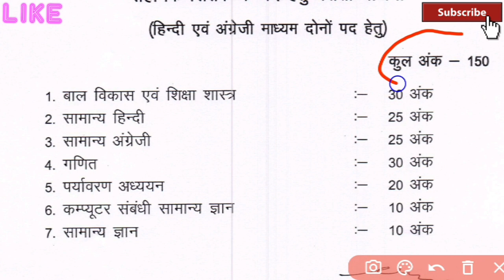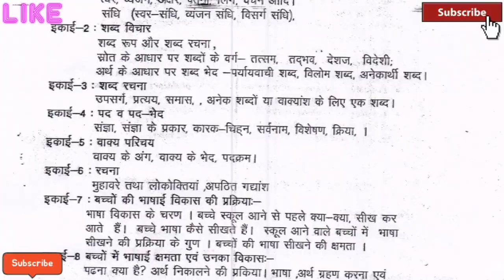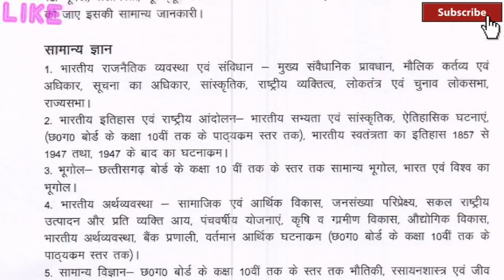छ०ग० सहायक शिक्षक हिन्दी/अंग्रेज़ी Syllabus 2022 | cg teacher requirement 2022 | cg job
10000 shikshak Bharti latest news
cg Hindi medium teacher vacancy 2022